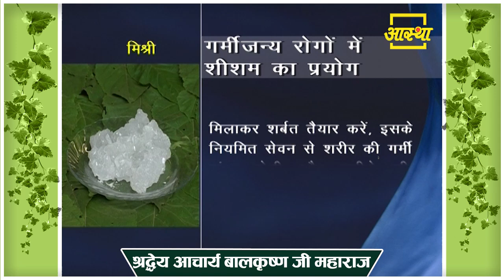गर्मी जन्य रोगों को ठीक करने का आसान उपाय || Acharya Balkrishna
Easy way to cure heat borne diseases ||  Acharya Balkrishna
Visit Us